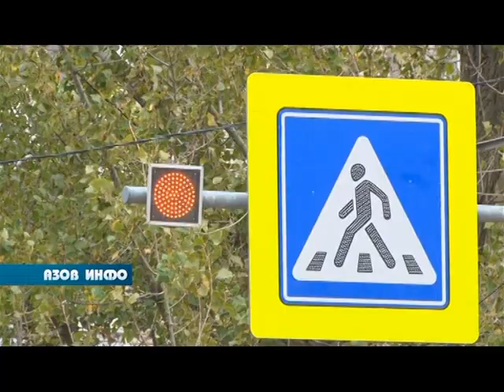28 10 20 Азов Инфо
В ПРОГРАММЕ:
Посёлку для многодетных семей быть. На заседании Азовской городской Думы рассмотрели вопрос софинансирования проектно-сметной документации.

Азовская спортсменка стала героиней многосерийного документального фильма «Движение вверх».

В Ростовской области проходит широкомасштабная акция «Безопасная дорога - детям».